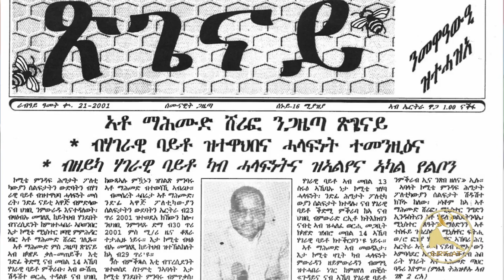𝐄𝐑𝐈𝐒𝐀𝐓: ንዳል ተቅይር ንዛም